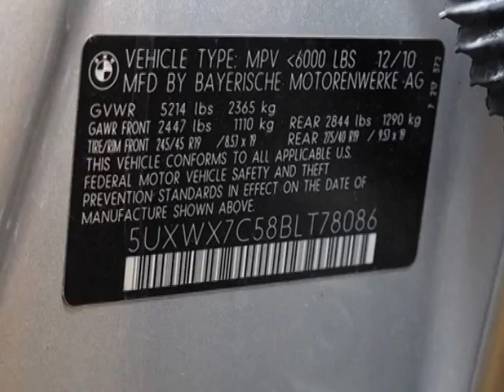2011 BMW X3 xDrive35i SUV - Marietta, GA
Momentum Motorcars Inc., Marietta, GA - TECHNOLOGY, SPORT, COLD WEATHER, PREMIUM, CONVENIENCE